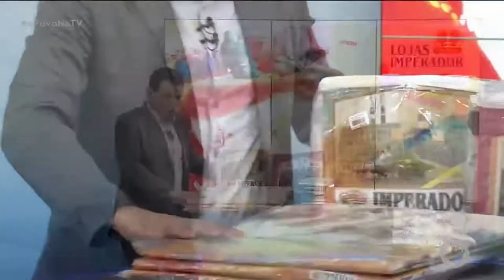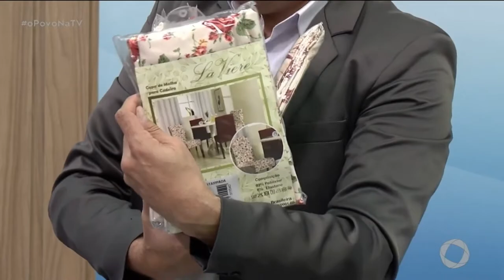Lojas Imperador - 25 03 2022 - O Povo na TV